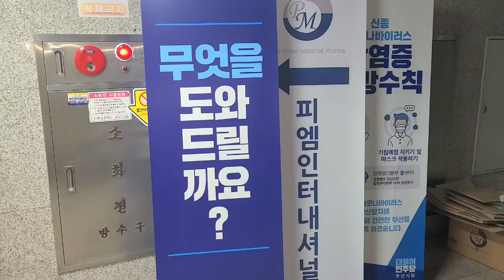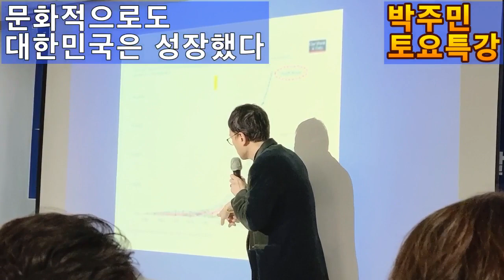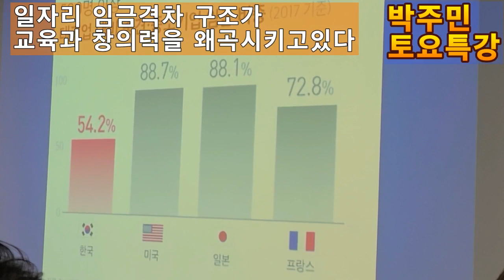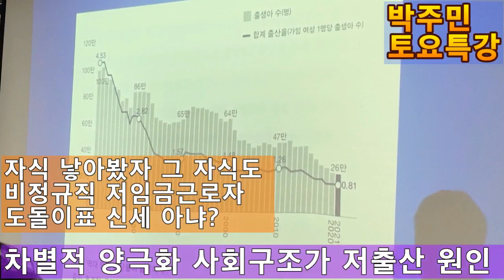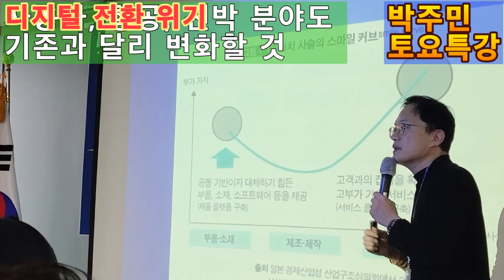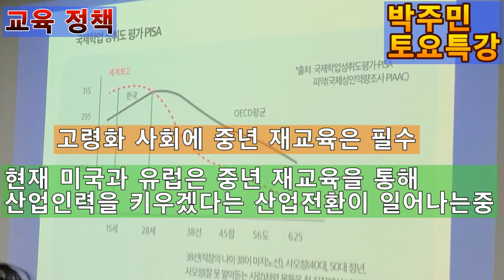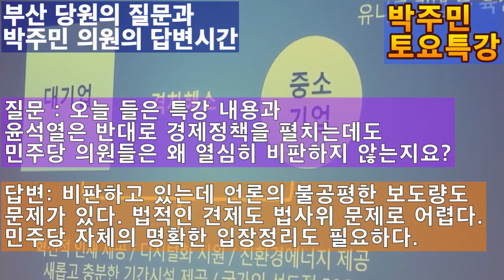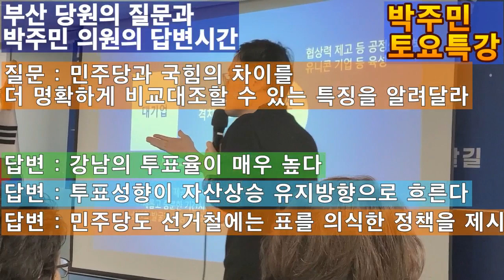💙💙💙부산시당 토요정치특강 박주민 의원 편(종합)